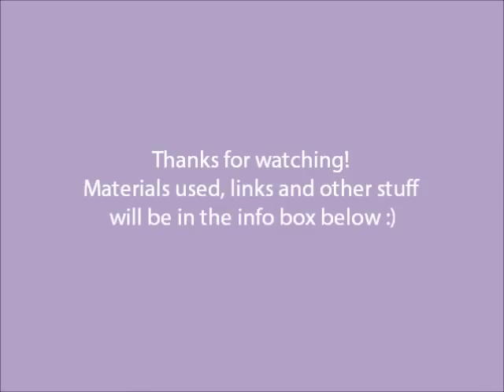Speed Drawing of Jeremy Irvine - by Taylor Brooker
Jeremy Irvine, 9-hours, pencil on A4 paper - hope you like it!

Made with Windows Live Movie Maker and filmed with the Canon SX40 HS.
Materials used: Staedtler Mars Lumograph pencils, blending stumps, tissue, Canson Bristol Board paper, Faber Castell Perfection eraser pencil, kneadable eraser :)